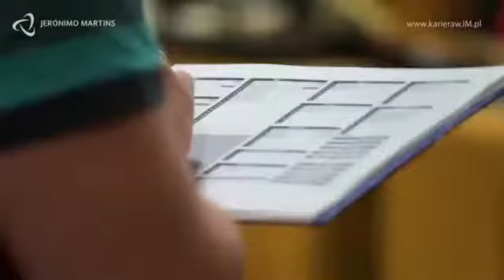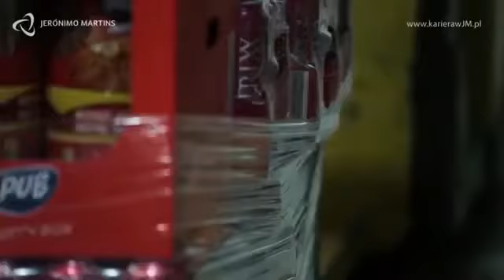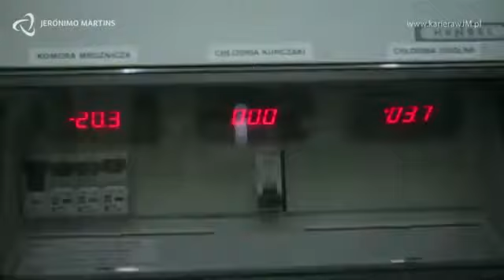Работник склада — JERONIMO (комплектация товара для супермаркетов Biedronka (Бедренка))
🔥⚒ВАКАНСИЯ PL107🛠 🔥
а Gorzow, Ruda Śląska, Skarbimierz, Sieradz, Sosnowiec, Kostrzyn, Kraków, Koszalin, Lubin.
от 18.50-22,91 (сертификат) zl/нетто
240-280
Мужчины, семейные пары по согласованию, до 45 лет

Место работы — города Gorzow, Ruda Śląska, Skarbimierz, Sieradz, Sosnowiec, Kostrzyn, Kraków, Koszalin, Lubin.

    Мужчины, женщины, семейные пары по согласованию, до 50 лет
    Любой тип документов
    Ставка 18.50-22,91 (сертификат) zl/нетто
    Рабочих часов в месяц 240-280
    Бесплатный Обед
    Жилье 250 zl

Обязанности:

    комплектация товара согласно с заказами, использование сканера,
    работа в наушниках с помощью голосовых команд
    обслуживание ручного палетяка (рохля)
    поддержание порядка и чистоты в складе

Требования:

    Возраст от 22 до 45 лет
    Удостоверение водителя вилочного погрузчика не требуется, делаем польские документы за счет работодателя
    Украинская санитарная книжка (анализы кала), если нет — делаем польские анализы и снимаем с первой зарплаты 150 зл,

Условия жилья и работы

    Работа в городах: Parzniew, Gorzów Wielkopolski, Skarbimierz, Kraków, Gdańsk, Kostrzyń, Lubin, Ruda Szląska, Sosnowiec
    График работы: работа в 2 смены 6 дней в неделю по 8 — 12 часов. 30минутный оплачиваемый перерыв . Работа стоячая и ходячая
    Со второго месяца есть возможность увеличения ставки до 20.00 zl в зависимости от того как собирают заказ (выполнение норм соответствующего склада). В зависимости от того как человек работает сколько коробок в час комплектует — такая и будет з/п.
    Время обучения обычно 2-3 недели.
    Средняя з/п 3700 злотых нетто и выше, работники с опытом зарабатывают 4200 и выше.
    ТЕМПЕРАТУРА В ОТДЕЛАХ:
    0 C — мясная продукция,
    8 С — молочные продукты (сметана, молоко,масло, йогурты),
    12 С — овощи, фрукты, разные виды зелени
    Работники получают бесплатный обед ,также есть автоматы с бесплатным кофе, чаем
    Раздевалки с индивидуальными шкафчикам
    Работники получают всю рабочую одежду на складе
    Жилье-250zl, как правило это хостел по 3-4 человека в комнате с хорошими условиями.
    Если работник будет снимать свое жилье, агентство выплатит компенсацию в размере 350 zł в месяц
    ДОЕЗДЫ ДО РАБОТЫ:
    В зависимости от локализации:
    1. пользоваться нужно общественным.
    2. жилье в пешей доступности от работы (до 30 минут пешком).
    3. служебный автомобиль , агенство частично возвращает стоимость бензина

    Каждый из сотрудников, даже если не говорят по-польски, должен выучить несколько слов перед началом работы (простые слова, такие как: числа, да, нет, подтверждаю).
    Они работают голосом через наушники, подвозят тележку к заданным товарам из списка и голосом подтверждают погрузку на тележку.
    На каждом складу есть бригадир, который следит за их работой.

Дополнительно

JERONIMO DC — centrum dystrybucji
Продовольственный склад с товарами для супермаркетов BIEDRONKA, расположенных по всей территории Польши. Это большие складские залы, из которых товары выходят на полки магазинов. Склад разделен на несколько зон с разным ассортиментом.

Работа на аккорд, присутствуют нормы. Но есть работники, которые зарабатывают по 7 тысяч, выполняя план 150%. Со статусом студента и 10 000. На этой работе есть возможность зарабатывать больше ,чем ставку. Если хорошо работать на этой вакансии можно получить гораздо больше 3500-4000 тысяч злотых (стандартной зарплаты на заводах).

Большой плюс работы на Джеронимо - полноценный , бесплатный обед. Первое, второе с гарниром и компот. Экономит минимум 500 злотых в месяц расходы на еду работнику.